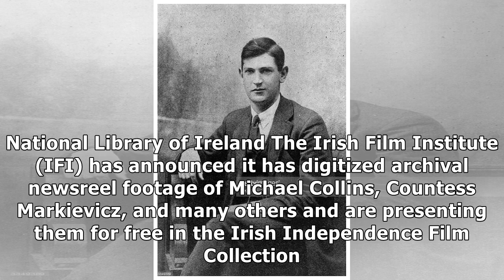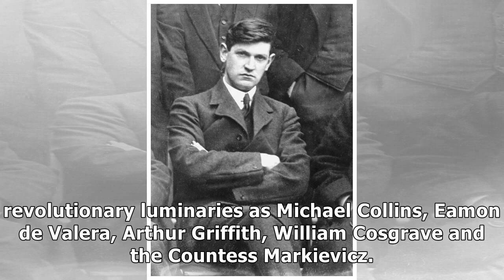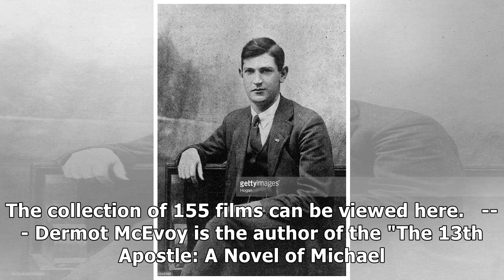Lost newsreel films of Michael Collins, Countess Markievicz, 1916, released